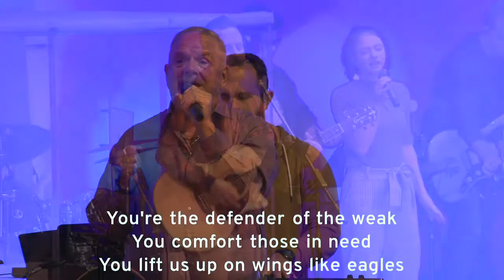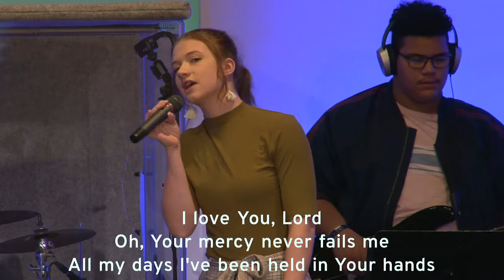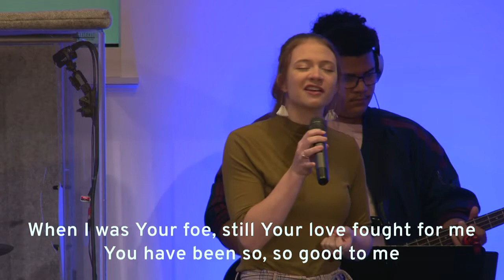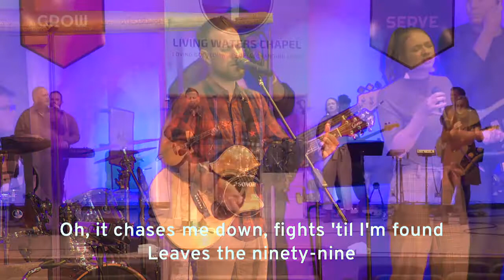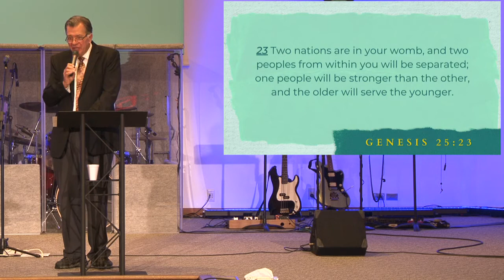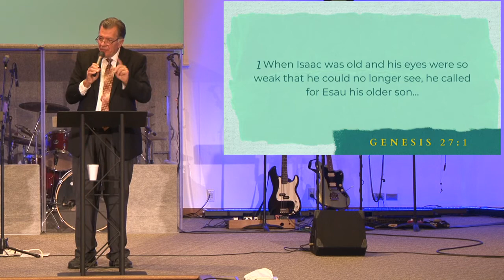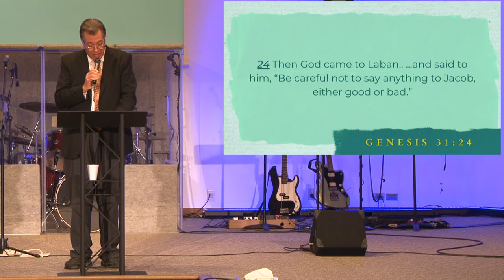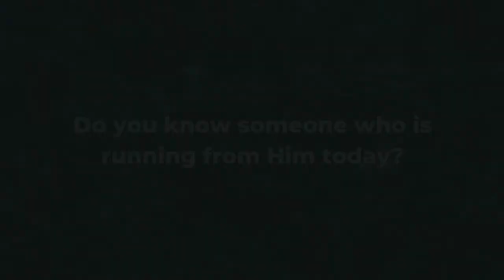October 18, 2020 - The Pursuit of God: Sunday Morning at Living Waters Chapel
We invite you to WORSHIP AND GROW WITH US!

10:20am We will go LIVE at Living Waters Chapel on Facebook so that everyone can start encouraging one another and make sure they are ready to go!

10:15am YouTube PREMIERES.